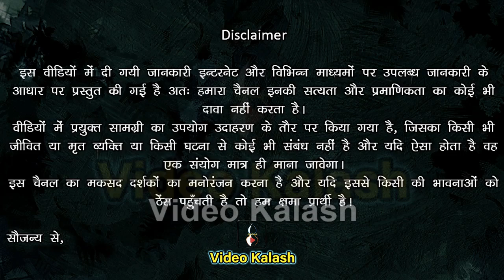ऐसी स्त्रियाँ कर देती है पति और घर को पूरी तरह बर्बाद || कैसी लड़की से शादी करें || Husband and Wife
दोस्तों किसी भी व्यक्ति को यदि अपने जीवन में बहुत ही अधिक उन्नति करनी है और काफी अधिक उंचाई पर जाना है तो फिर उसके लिए ये बहुत ही अधिक जरूरी है कि वो एक सही स्त्री से शादी करे और घर बसाए, यदि गलती से भी किसी गलत इंसान के साथ में विवाह हो जाए तो फिर उसका पूरा जीवन खराब हो जाता है। कुछ आदतों वाली स्त्रियों से शादी करने वाला पति जीवन भर दुखी ही रहता है। आज इस वीडियो के माध्यम से जानते है कुछ ऐसी  बाते जो आपको हमेशा ध्यान में रखनी चाहिए क्योंकि औरत ही जीवन को स्वर्ग को नरक दोनों बना सकती है।

तो चलिए वीडियो शुरू करते है।

नमस्कार स्वागत है आप सभी का वीडियो कलश यूट्यूब चैनल पर।